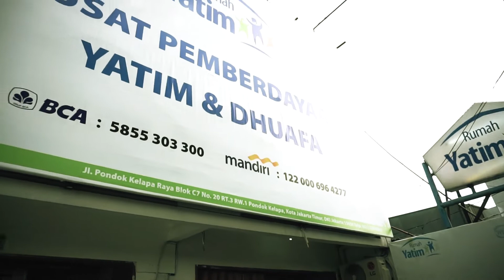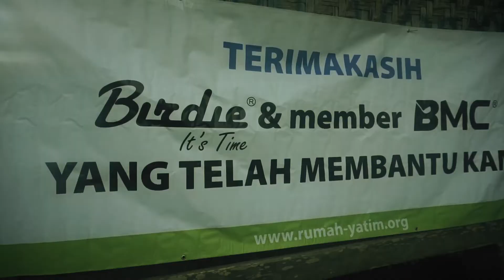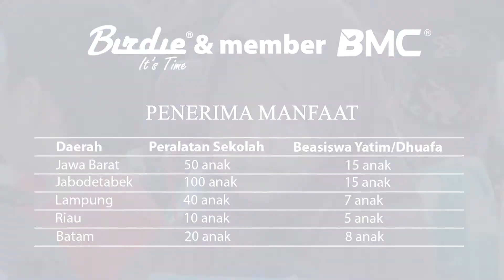Terima Kasih Birdie dan Member BMC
Rabu (28/10) siang, PT. Birdi Indonesia menggandeng Rumah Yatim dalam acara amal yang bertajuk Charity & Networking IV di Imperial Klub Golf yang berlokasi di Jalan Pulau Golf No.2700, Kelurahan Bencongan, Kecamatan Kelapa Dua, Tangerang, Banten.

Acara ini merupakan acara rutin yang digelar PT. Birdi Indonesia untuk para penggiat golf dari berbagai klub golf di Indonesia dalam bentuk turnamen bagi para membernya sekaligus mengajak mereka untuk berdonasi, khususnya untuk pendidikan anak-anak di Indonesia.

Abdurrahman, Direktur Marketing Rumah Yatim, menyampaikan acara siang tadi dihadiri lebih dari 144 anggota MCB yang tergabung dari berbagai klub golf di Jabodetabek.

Pada acara kali ini terhimpun dana sekitar Rp.16.000.000,- untuk membantu pendidikan anak-anak rawan putus sekolah dan pakaian layak pakai.

“Untuk penggalangan dana, nantinya akan disalurkan untuk bantuan pendidikan anak rawan putus sekolah sedangkan untuk sumbangan pakaian layak pakai nantinya akan ditujukan untuk korban terdampak bencana alam”, terang Abdurrahman.

PT. Birdi Indonesia sendiri merupakan perusahaan yang bergerak dalam bidang aksesoris kelengkapan alat-alat golf yang saat ini telah memiliki lebih dari 500 member aktif dan terus bertambah setiap bulannya.

Doni, Direktur Utama PT. Birdi Indonesia, menyampaikan, acara amal serupa akan terus digelar oleh Birdie sebagai bentuk dukungan terhadap pendidikan generasi penerus bangsa.

“Kegiatan amal ini akan terus gelar kedepan sepanjang berlangsungnya turnamen yang digelar Birdie. Acaranya nanti akan digelar secara berkesinambungan di lebih dari 30 lapangan golf yang telah bekerja sama dengan Birdie di seluruh Indonesia, kami berharap kegiatan ini bisa memberikan kontribusi yang nyata untuk membantu penanganan masalah sosial di Indonesia”, tutup Doni.

Jurnalis : Alif Shafwan